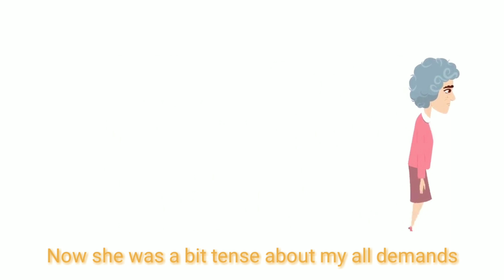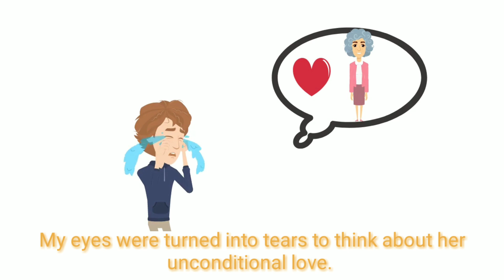The Story of an Unconditional love of Mother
As the name suggests, Mother’s Day is a celebration of the mother of the family, of her relentless contributions towards the growth and well-being of her children. While one day is really not enough to pay tribute to, and honour the mother, the day encourages people to come out in support and acknowledgment of everything that a mother tirelessly does, day in and out.

It is never too late to appreciate the efforts of your mother. Thank her for everything she has done for you, and tell her that she is important. After all, you are because she is. So, even in lockdown, plan something for her; call her if she is not with you, or bake her a cake. Pamper her and take over some of her chores. It is her day, so show her all the love and allow her to feel extra special.